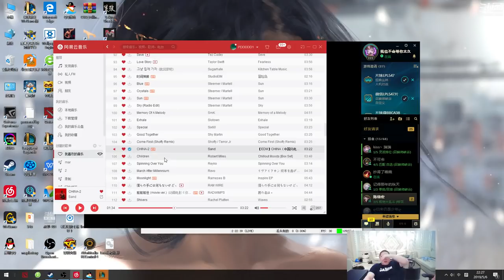【PDD】亚索：对线狗头，嫖老师头都被Q方了！后期极限塔下EQ闪，吹起4人接大招，直接团灭热血一波！ 5月6日